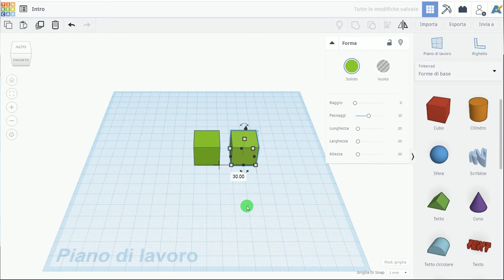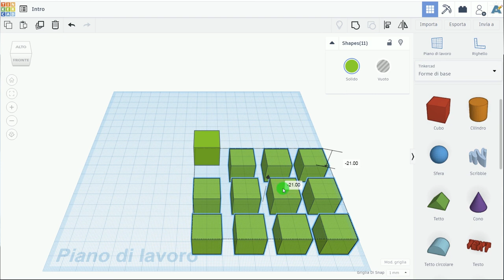Tinkercad 05: Duplicazione di oggetti e selezioni multiple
Utilizzo di Tinkercad: Software semplice per realizzare oggetti 3D, che possono essere stampati o esportati in Minecraft. In questa breve puntata si parlerà di come duplicare gli oggetti, come creare selezioni di più forme e come deselezionare solo alcune di esse.